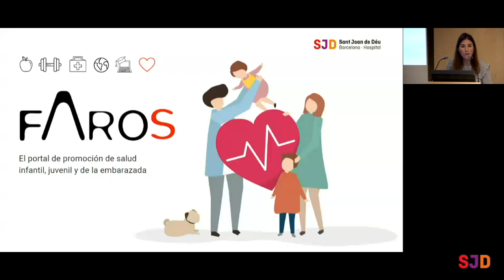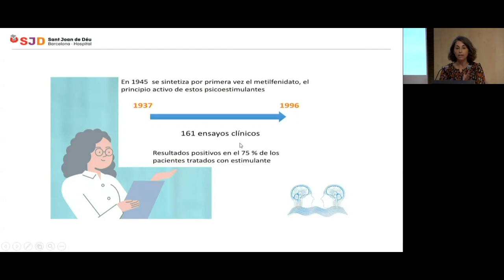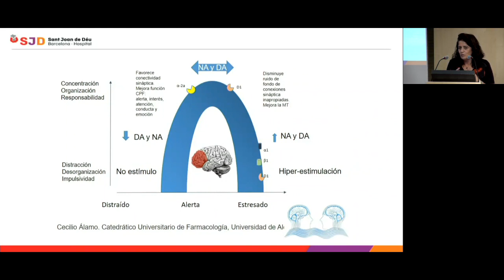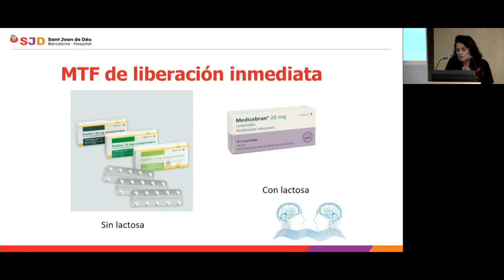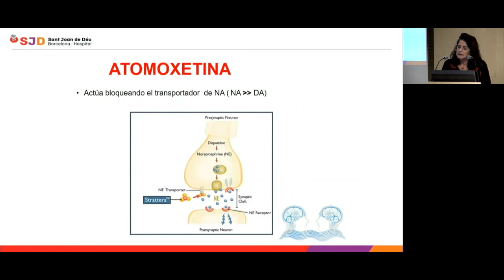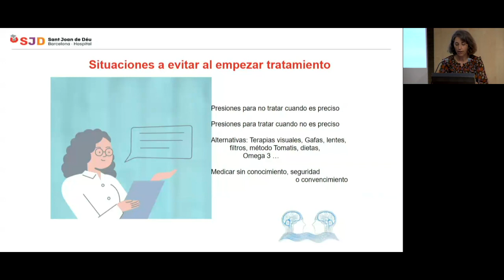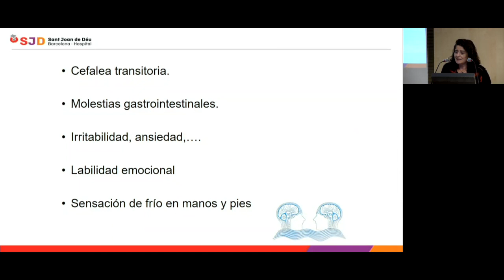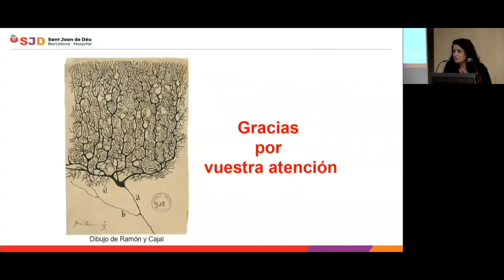Mitos y realidades del tratamiento farmacológico del TDAH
Para muchas familias el diagnóstico de TDAH es sinónimo de medicación, algo que resulta preocupante e incierto. Sin embargo, los especialistas coinciden en que la mayoría de los miedos que sienten las madres y los padres al tratamiento farmacológico son fruto del desconocimiento y los tabúes sociales que existen.

Las neurólogas pediátricas Conchita Fernández y Montse Arellano, de la Unidad de Trastornos del Aprendizaje Escolar (UTAE) del Hospital Sant Joan de Déu Barcelona, nos explican por qué debemos confiar en el diagnóstico de los profesionales y perder el miedo frente al tratamiento farmacológico para el TDAH en la infancia.